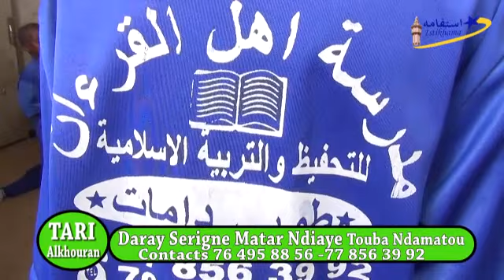Tari Alkhouran Daray Serigne Matar Ndiaye Touba Ndamatou P01